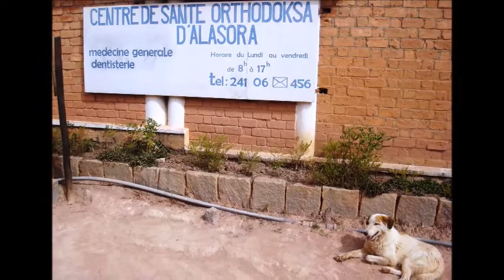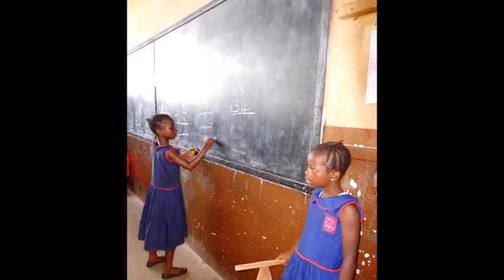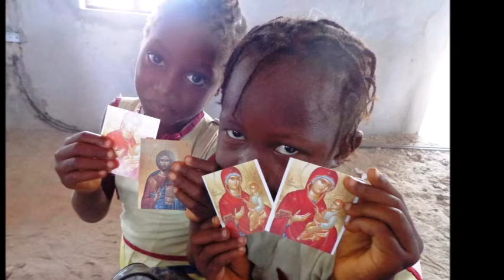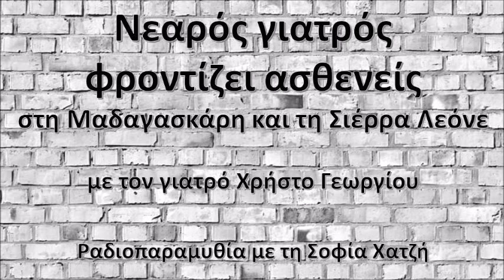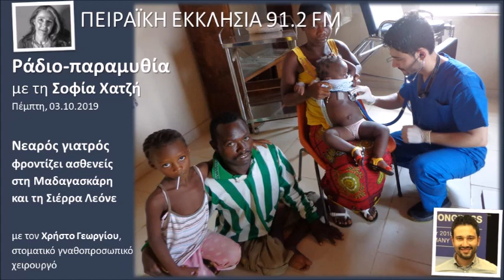Νεαρός γιατρός φροντίζει ασθενείς στη Μαδαγασκάρη και Σιέρρα Λεόνε | Χρήστος Γεωργίου | Σοφία Χατζή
με τον Χρήστο Γεωργίου, στοματικό γναθοπροσωπικό χειρουργό Η ιεραποστολή στη Μαδαγασκάρη και στη Σιέρρα Λεόνε.
Νεαρός γιατρός φροντίζει ασθενείς στη Μαδαγασκάρη και τη Σιέρρα Λεόνε

Υπάρχει μια μικρή χαρά που περιγελά τον θάνατο.
Κοντά στον Μητροπολίτη Μαδαγασκάρης, Ιγνάτιο και τον Αρχιμανδρίτη π. Θεμιστοκλή Αδαμόπουλο στην πολύπαθη Σιέρρα Λεόνε. Ακούγεται ηχητικό απόσπασμα με τον π. Θεμιστοκλή Αδαμόπουλο για την εμπειρία του τις μέρες κορύφωσης της κρίσης του ιού Έμπολα στη Σιέρρα Λεόνε.

ΡΑΔΙΟΠΑΡΑΜΥΘΙΑ 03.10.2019 - Μια εκπομπή της Σοφίας Χατζή, στο σταθμό της Πειραϊκής Εκκλησίας 91.2 FM που μεταδίδεται τις εργάσιμες μέρες, κάθε μεσημέρι στις 12:10 έως 13:00.